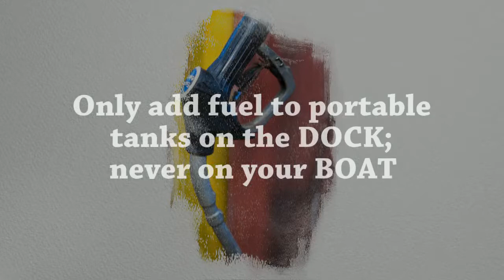Head Out to Sea Without Injury - Boating Safety Tips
Water sports, relaxing in the sun and splashing in the water are great ways to make memories with family and friends. Sea lovers must be careful near the marina and dock though, to ensure that their getaways are safe ones. If you are hitting the open waters this season, don't forget these safety tips.